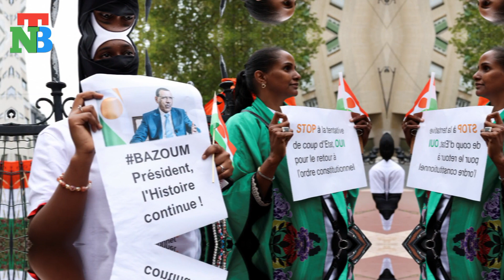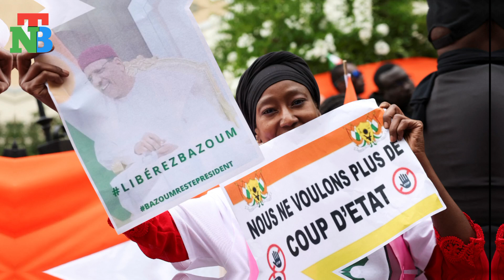Niger's ousted prime minister hopes talks can end military coup